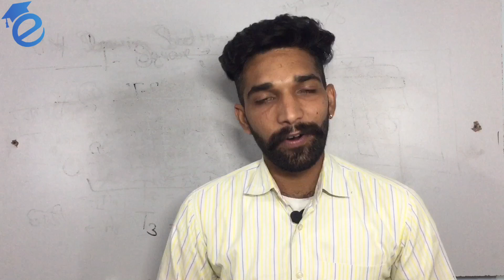Surprise....?🤔डिप्लोमा ओर आई॰टी॰आई॰ इलेक्ट्रिकल के लींये कुछ नया ....???? Gurvinder Singh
This video Is related to ITI Engineering drawing.
We providing online education
ITI
Polytechnic Diploma
Mechanical engineering
If you want to contact please Email on